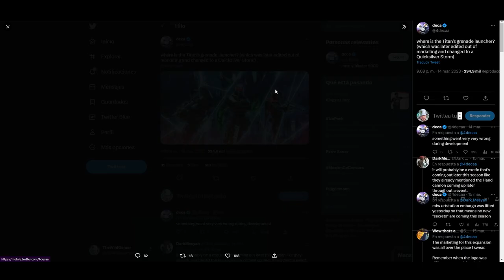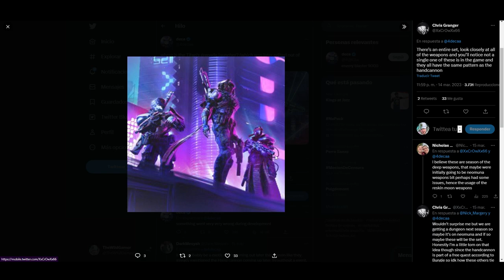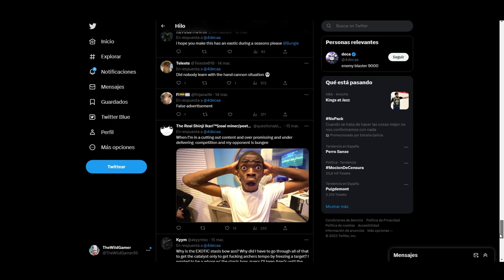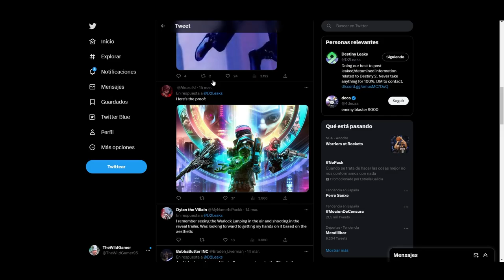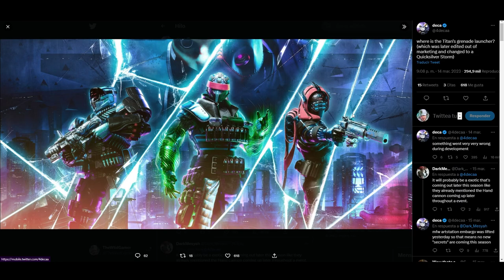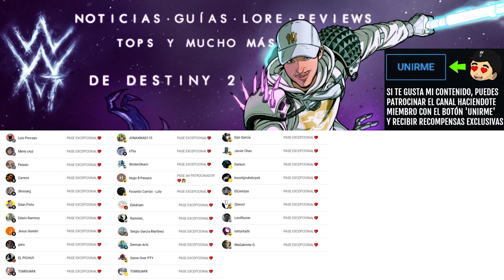SIGUEN ACUSANDO A BUNGIE DE PUBLICIDAD ENGAÑOSA! | Destiny 2 Eclipse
✨¡SÍGUEME!

⏰MARCAS DE TIEMPO:
0:00 Intro
0:08 SIGUEN ACUSANDO A BUNGIE DE PUBLICIDAD ENGAÑOSA
6:17 Outro

💠💻MI PC:
• CPU: AMD Ryzen 7 5800X 3.8 GHz 8-Core Processor
• GPU/ Gráfica: Gigabyte GeForce RTX 3060 12 GB
• PLACA BASE: Asus ROG STRIX B550-F GAMING (WI-FI) ATX AM4
• CPU Cooler: Corsair H100i RGB PLATINUM 75 CFM
• Memoria RAM: Corsair Vengeance RGB Pro 32 GB DDR4-3200 CL16
• ALMACENAMIENTO: Samsung 970 Evo Plus 1 TB M.2-2280 NVME
• TORRE: Corsair iCUE 465X RGB ATX
• FUENTE: Corsair 850 W
• Monitor: MSI Optix G241 23.8" 1920x1080 144 Hz